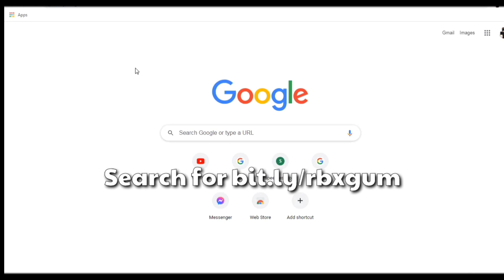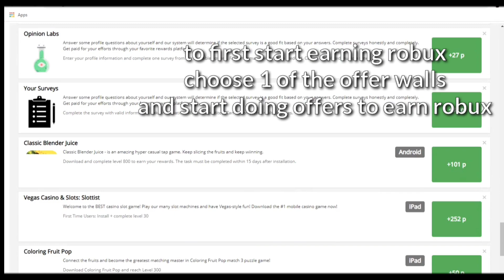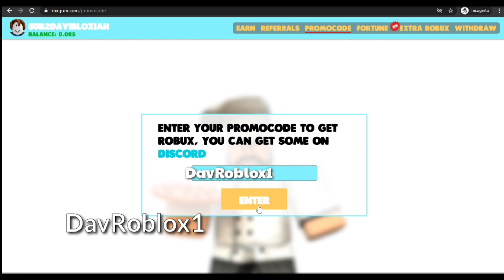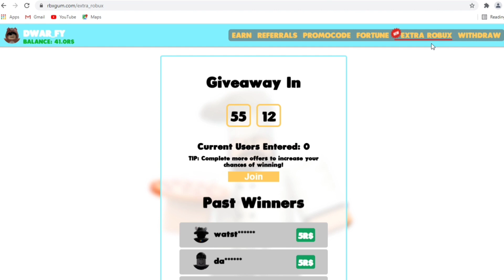*ALL NEW* 25 PROMO CODES FOR (RBLX.LAND,CLAIMRBX,RBXSTORM/RBX.FUN) *JUNE 2021*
« « 𝓢𝓸𝓬𝓲𝓪𝓵𝓼 » »

« «𝗙𝗥𝗘𝗘 𝗥𝗢𝗕𝗟𝗢𝗫 𝗔𝗖𝗖𝗢𝗨𝗡𝗧𝗦» »